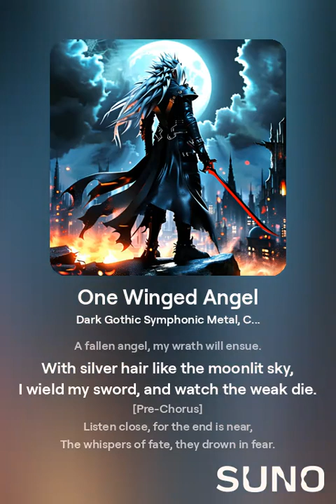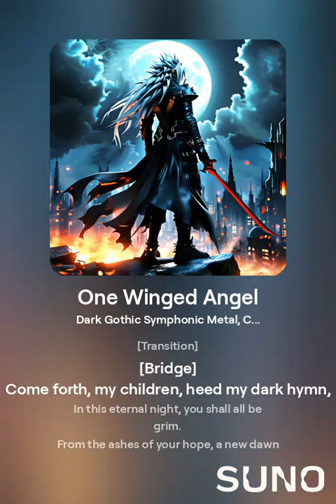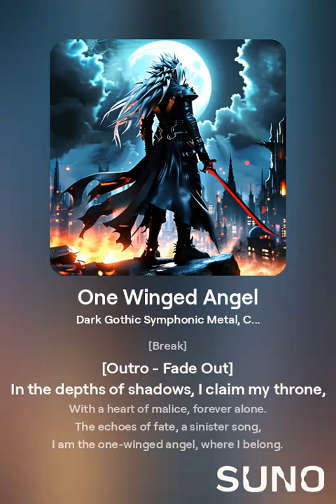One Winged Angel - AI Music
A symphonic metal original song inspired by Final Fantasy 7. Lyrics crafted by ChatGPT, music brought to life by Suno, amazing video by Specterr, and an eye-catching thumbnail by Gencraft.